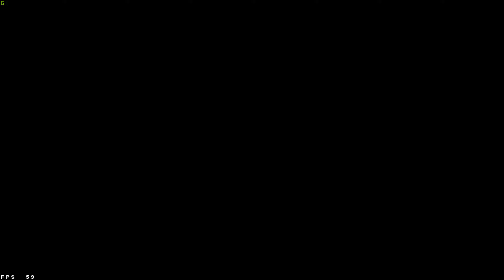[SIF] µ's event story - Friendly Match #19 (JP)